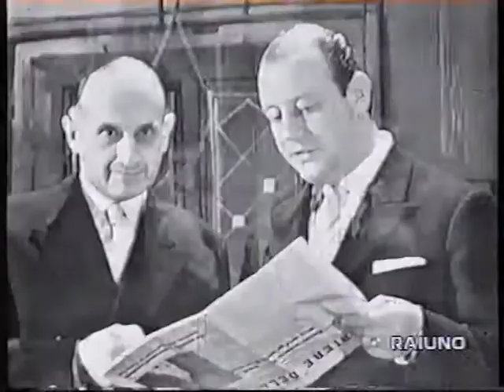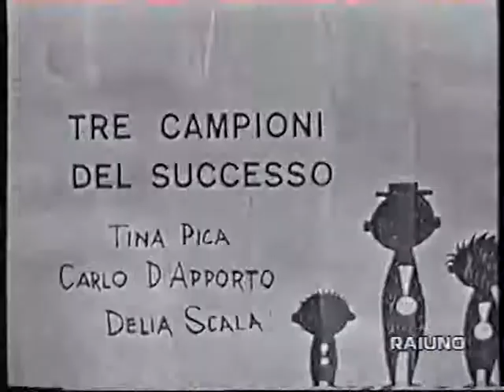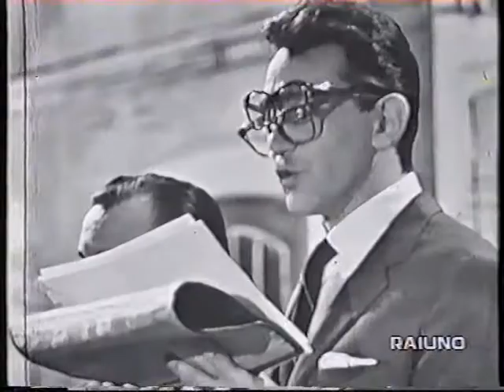LA VIA DEL SUCCESSO - Regia di Vito Molinari